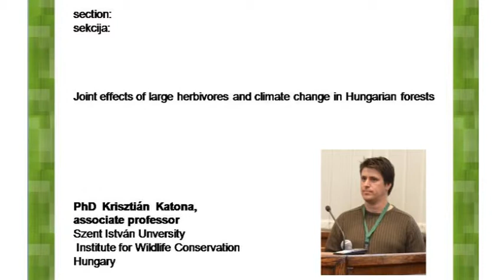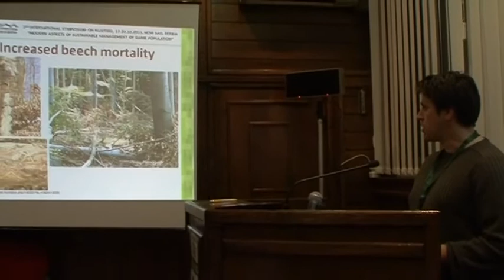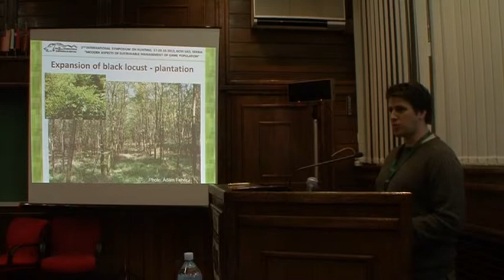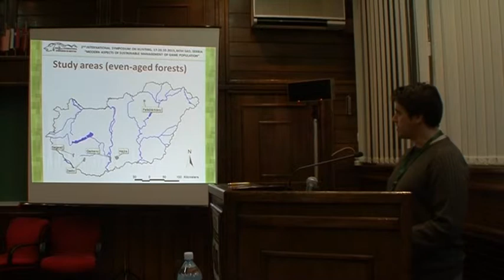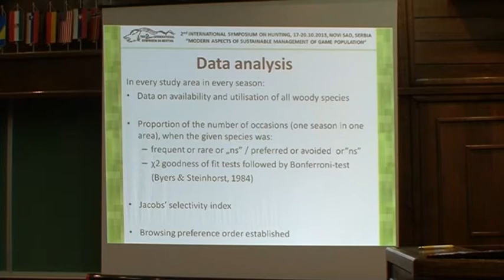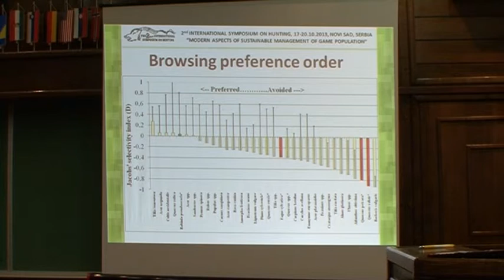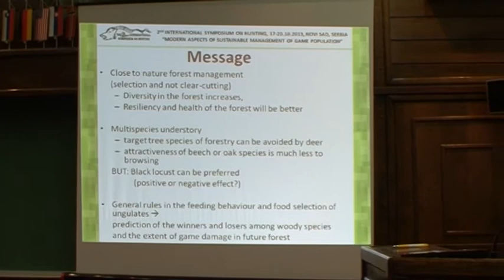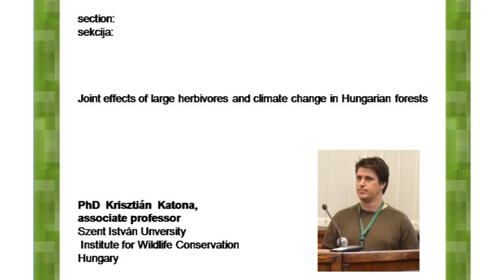K Katona eng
Joint effects of large herbivores and climate change in Hungarian forests